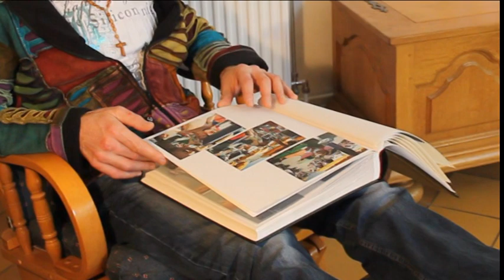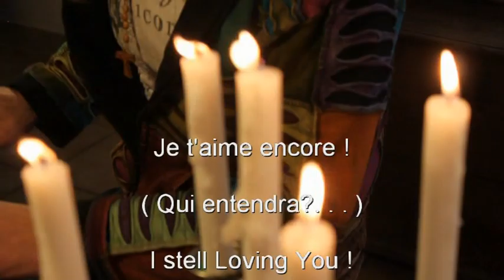INRI,PAX;"Qui Entendra ?..."Clip officiel 2013 - Salvatore Cali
INRI,PAX;" Qui Entendra ?... ( Je t' aime Encore!...)"Clip officiel - Salvatore Cali
De L' Album 2013 " INRI,PAX JESUS-CHRIST "